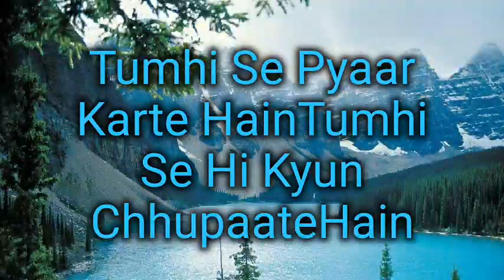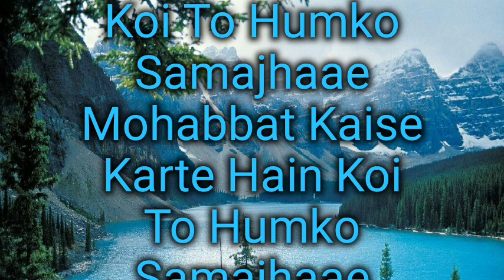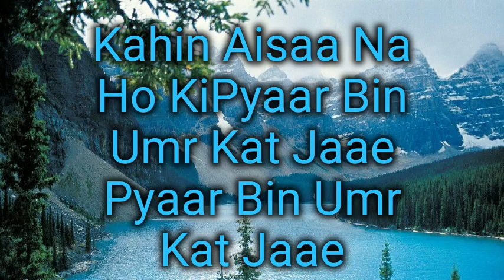Tinakdhinn karaoke "chhupana bhi nahi aata "